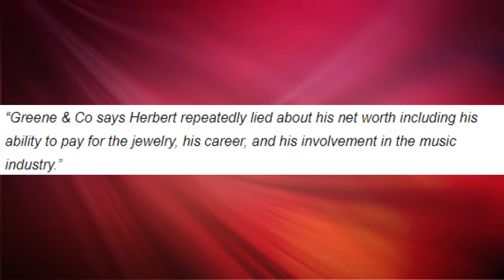Tamar Braxton’s Ex-Husband Vince Herbert SUED For Over $66k & Accused Of Check Fraud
Tamar Braxton’s ex-husband Vince Herbert has been slapped with legal papers after refusing to pay up on $66,000 owed to his jeweler.
According to court documents obtained by Radar, a jewelry company named Greene & Co International, and its owner Michael Greene are suing Herbert accusing him of fraud and deceit, along with breach of contract.